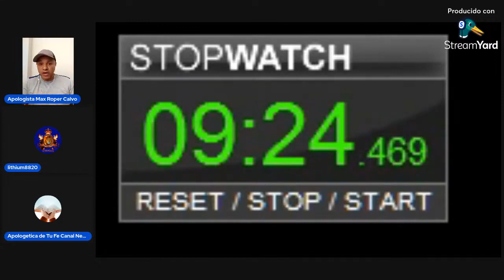DEBATE EL PURGATORIO - MAX DA CLASESS A MORMON Y EL SECTARIO HUYO EN VIVO